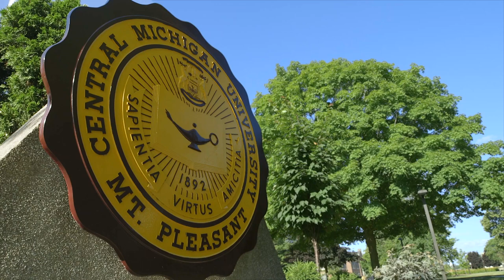Point of Pride Toilet Paper Toss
In this Central Michigan University Point of Pride, we’ll “unroll” the history of the toilet paper
toss at CMU’s men’s basketball games. Former CMU star and NBA great, Dan Majerle, shares
his memories of toilet paper streaming down from the stands!